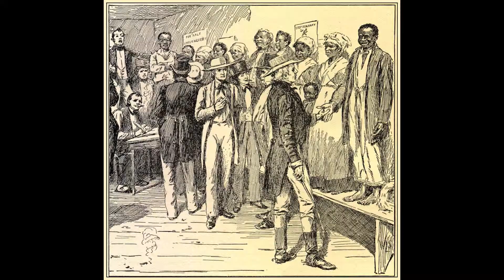The Rolling Stones - Brown Sugar (Performed by the Dave Hoffheimer Band)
Dave Hoffheimer Band - {Brown Sugar} by The Rolling Stones
Performed by the Dave Hoffheimer Band